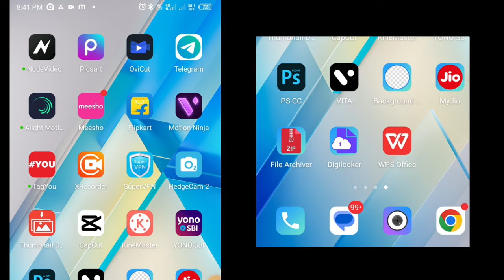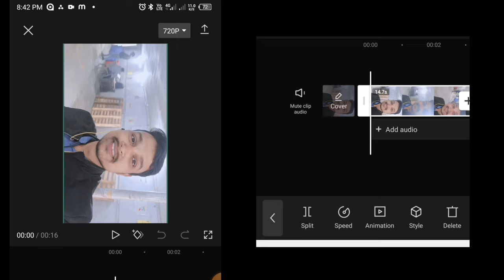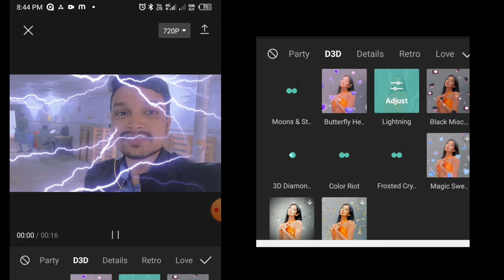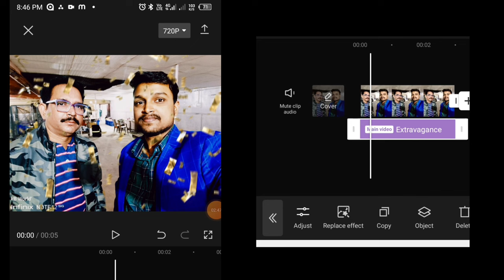Instagram Viral Butterfly Video Editing|Capcut se Butterfly Effects Video Editing kaise kare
Hello Guys
Aaj ka Video main apko batane wala hu ki Aap butterfly effects editing video kaise banaye

How to edit waterfall + butterfly video editing
How to edit butterfly video editing
Butterfly waterfall
Trending reels editing
Reels editing